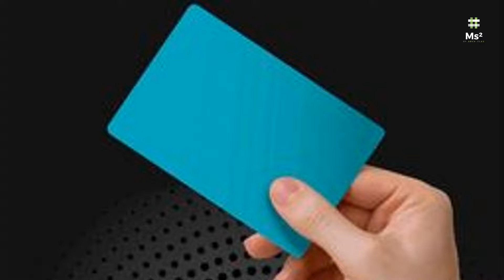[Nueva Tarjeta De OXXO SPIN PREMIA] | OXXO Premia Blue Vienen Más Sorpresas Para Ti Muy Pronto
Con Spin de Oxxo ascienden a 41 las fintech autorizadas por la CNBV

Son 41 Instituciones de Tecnología Financiera con autorización para operar bajo la Ley para Regular Instituciones de Tecnología Financiera (Ley Fintech), de acuerdo con la última edición del Diario Oficial de la Federación (DOF), Compropago recibió el aval para operar como Institución de Fondos de Pago Electrónico (IFPE), como lo adelantaba ayer El Economista.

Tras presentar su solicitud el 25 de septiembre de 2019 ante la Comisión Nacional Bancaria y de Valores (CNBV), Spin de Oxxo recibió su autorización definitiva mediante la razón social Compropago.

“El acuerdo anterior se adopta sin perjuicio de las demás autorizaciones que con motivo del acto descrito deban obtenerse de la Comisión Nacional Bancaria y de Valores, en términos de las disposiciones aplicables, así como del ejercicio de las facultades atribuidas a la propia Comisión durante el proceso de organización de Compropago, S.A. de C.V., Institución de Fondos de Pago Electrónico, en el que se habrán de cumplir todas las condiciones y requerimientos que la propia Comisión le imponga”, se lee en el oficio.

De acuerdo con el último reporte trimestral de Fomento Económico Mexicano (Femsa), Spin cuenta con 3.1 millones de usuarios.

En el transcurso del año, la CNBV ha publicado en el DOF un total de 18 oficios de autorización a instituciones para operar conforme a la Ley.

Las fintech autorizadas a la fecha son 41, de las que 27 son Instituciones de Fondos de Pago Electrónico (IFPE). En las IFC, el número de entidades se mantienen en 14 desde mayo.

1. Pedirla
2. Ingresa el código alejandro152829